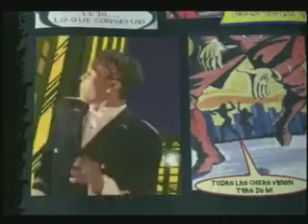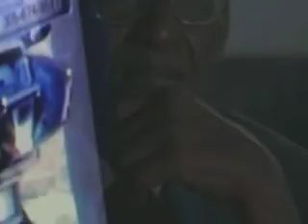mix noventero KARAOKE PARTY TLAXCALA MEXICO